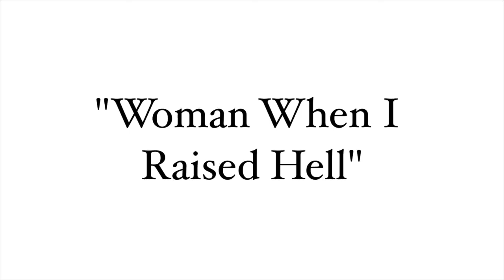Josh T. Pearson - Woman When I Raised Hell (The Line of Best Fit Session)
Discover more incredible sessions, interviews, exclusive features and music news

This session was made by Paul Bridgewater, Sebastien Dehesdin and Jenny Mollergren.